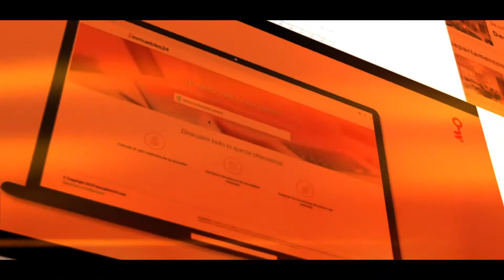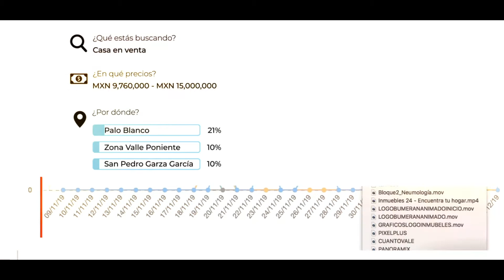El portal líder trabaja para que crezcas en el negocio inmobiliario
El 2019 fue un excelente año gracias al trabajo en conjunto, recordemos los eventos más importantes que vivimos juntos. ¡Nos espera un 2020 lleno de éxito!